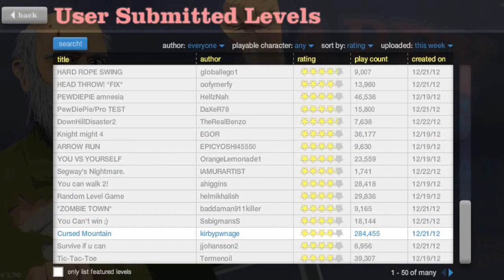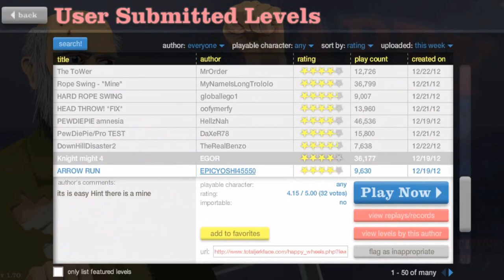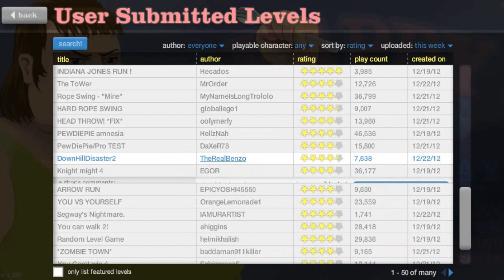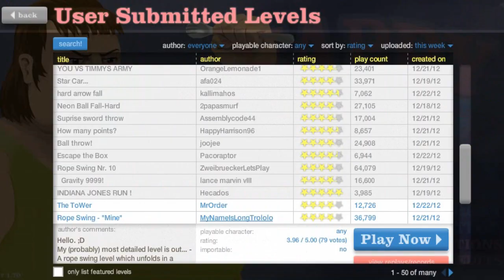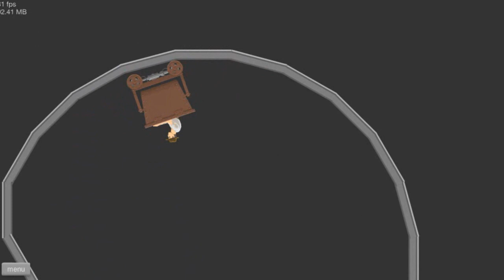Happy Wheels in Italiano - Ep.9 Vittoria da morti!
30 mi piace per un video speciale Nataliazio!

Ecco il nono episodio della nabbissima serie.

Lasciate un commento,un voto e aggiungetelo tra i preferiti, mi aiuta molto!